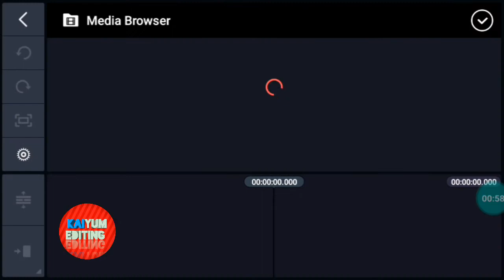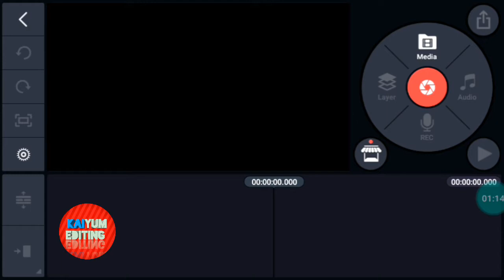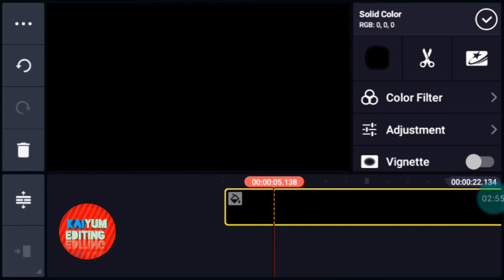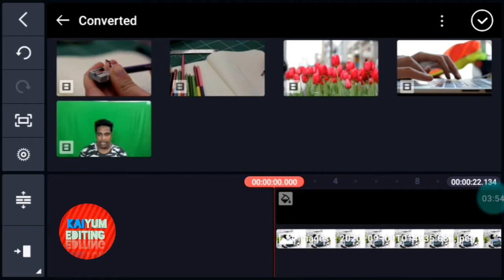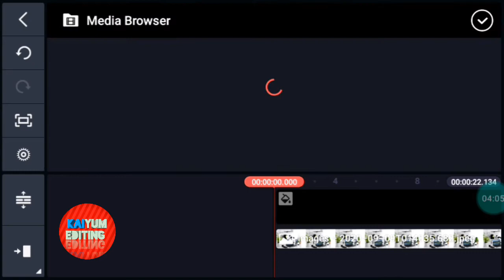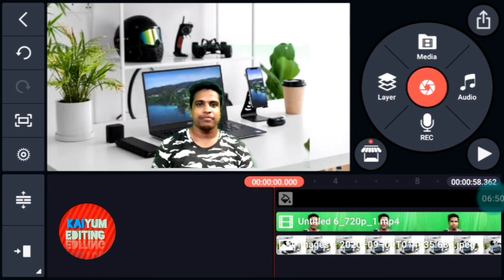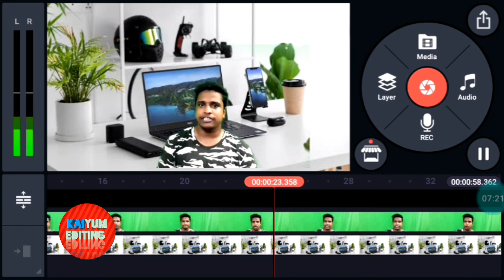Kinmastar Editing Tutorial tips New video 2020 *Kaiyum Editing*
How to Kinemaster mobile video, How to Music Video, How do you put a green background on a video, How do I change the background of my video in Kinemaster, How do I get rid of the green background on Kinemaster, Where can I download free green screen video backgrounds, Which KineMaster is best, Is KineMaster good for editing, much is KineMaster pro, kinemaster for Mobile Phone, kinemaster for laptop, kinemaster for windows,  kinemaster online. kinemaster pro for pc. kinemaster old version, kinemaster for mac. kinemaster prime, how to kinemaster, kinemaster for laptop, kinemaster for pc, kinemaster video, how to sign in kinemaster, kinemaster online, how to open kinemaster, kinemaster pro for pc, how to use kinemaster step by step, kinemaster tutorial pdf, kinemaster video, kinemaster for laptop, how to use kinemaster, kinemaster pc, how to use kinemaster step by step, kinemaster pro for pc, how to create kinemaster account, kinemaster bangla font download, kinemaster bangla font apk, kinemaster video editing bangla, kinemaster bangla font apk download, kinemaster bangla font style, bitopi font, kinemaster mod by halal media bd, lipighor, How do I open KineMaster, How do you use a KineMaster for beginners, How do I download KineMaster Pro 2020, How do I update KineMaster, How do you use the KineMaster step by step, How do you use the KineMaster 2020, How do you add videos to KineMaster, Is KineMaster free to use,